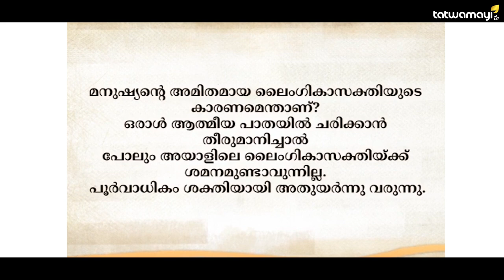അമിത ലൈംഗികാസക്തിയിൽ നിന്നും എങ്ങനെ മുക്തരാകാം?സദ്ഗുരു പറയുന്നത് ശ്രദ്ധിക്കൂ.....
അമിത ലൈംഗികാസക്തിയിൽ നിന്നും എങ്ങനെ മുക്തരാകാം? സദ്ഗുരു പറയുന്നത് ശ്രദ്ധിക്കൂ. | SADHCHINTA | How To Control Sexual Desires